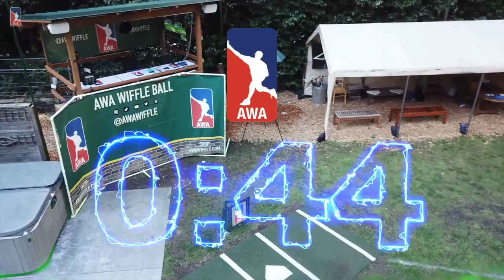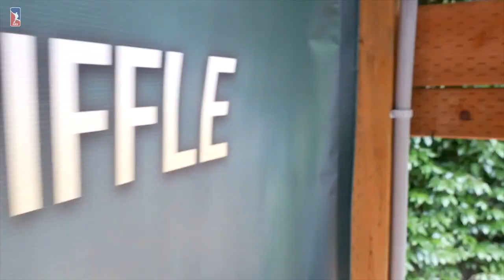Mojo vs. Cyclones | AWA Wiffle Ball 2024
AWA Wiffle Ball 2024 is here! AWA Wiffle will be live every Monday and Wednesday at 5:45 starting April 8th!